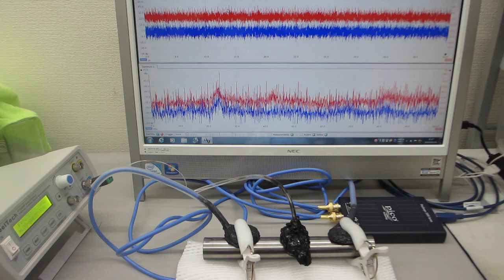超音波の音圧測定実験（超音波システム研究所）